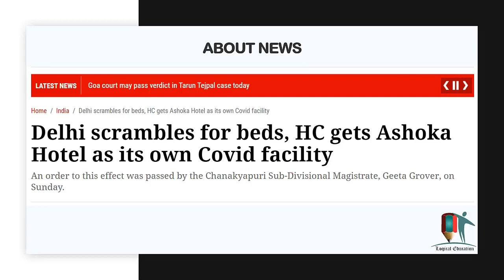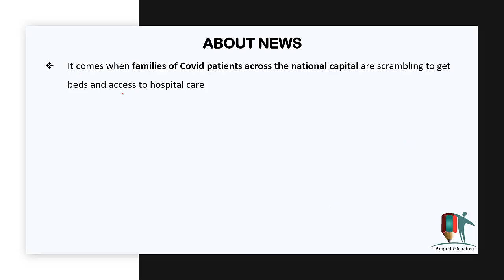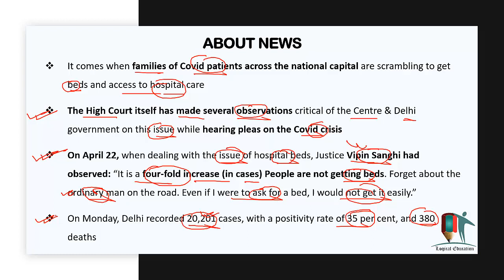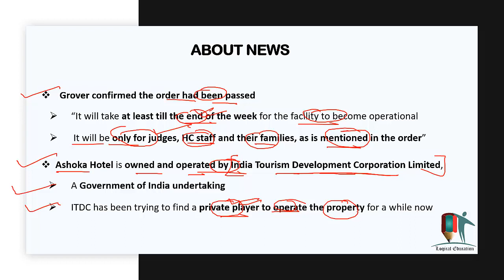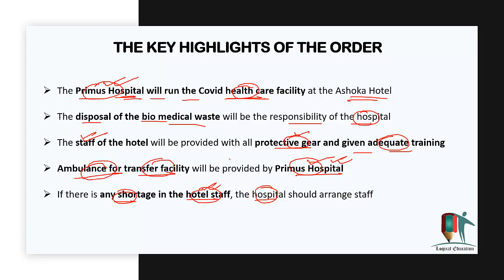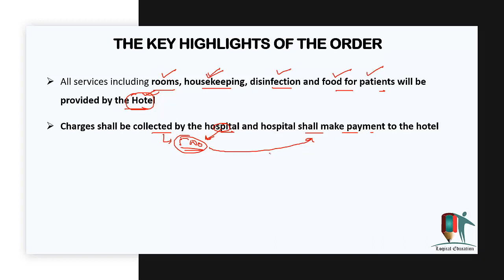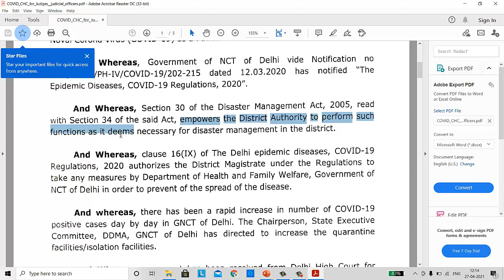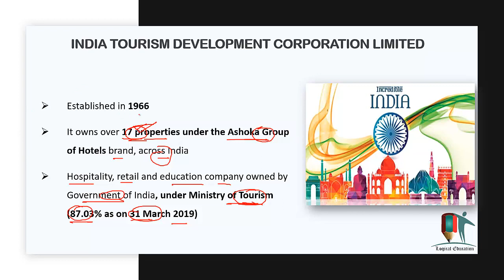Shortage of Beds for Covid patients | Preference to Delhi HC Judges and Judicial officers right ?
Shortage of Beds for Covid patients | Preference to Delhi HC Judges and Judicial officers right ? Ashoka Hotel along with other hotels are converted in to Covid Health Care facility under National Disaster Management Act.

This Video is about Exclusive Covid Care Facility is provided by the Delhi Govt. for Delhi High Court Judges, family members and staff amid the crisis of beds for general public (Covid patients). This preferencial treatment is justified or not ? Comments on this in our comment section below.

Time Codes
00:00 - Introduction of the Video
00:30 - Channel Description
00:44 - Question
01:29 - About News
14:09 - India Tourism Development Corporation (ITDC) Limited
15:05 - Answer

This video is helpful for all the exams like uppsc, ssc cgl, chsl, cpo, acio, IB, UPSC, State PSC, pcs, mppsc, bpsc, hpsc, rpsc, and all govt. exams where current affairs and gk is useful.